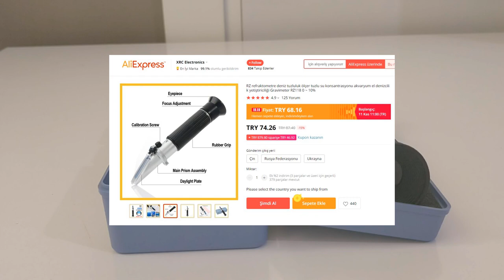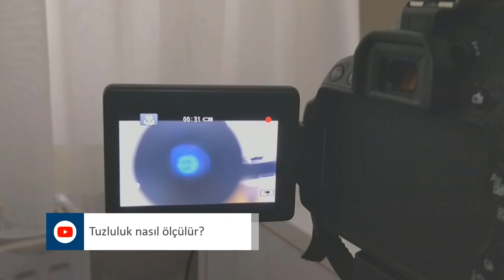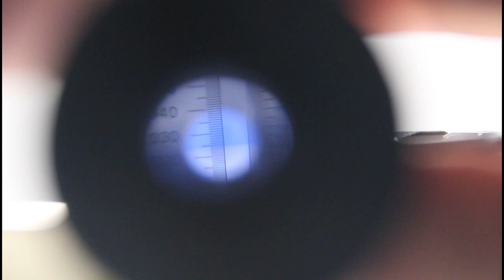Akvaryumda Tuzluluk Nasıl Ölçülür? Refraktometre vs Hydrometre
Refraktometreyi temin ettiğim adres:

Emeğe Saygı, İyi seyirler.